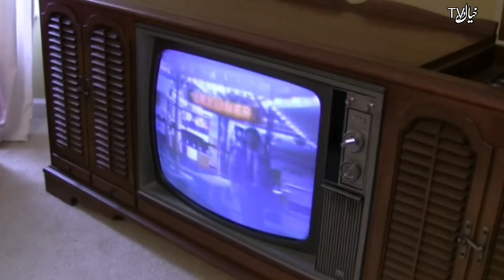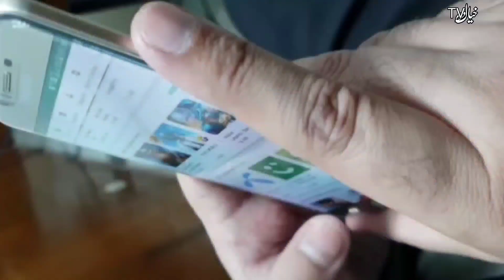mobile k faide or nuksan|social media|khyaltv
mobile
mobile ki lat ko kaise dur kare
mobile ki lat kaise chode
mobile ki lat kaise chhode
selaab ki tabah kariyan mazmoon in urdu
mobile ki lat se kaise chutkara paye
mobile phone addiction
mobile k adab
mobile k faide or nuksan
mobile addiction
mobile addiction kaise dur kare
mazmoon on mobile phone
mobile addiction in hindi
mazmoon mobile phone k faide or nuksan
essay on mobile phone in urdu
how to avoid mobile addiction
mobile addiction motivation
social mediaFamous lina Mukherjee tiktokar arrest|
lina Mukherjee viral video
social media dopamine
social media marketing
how to stop social media addiction
how to get rid of social media addiction
social media impact
social media career
social media manager
khyaltv#khyaltv خیال-ٹی وی